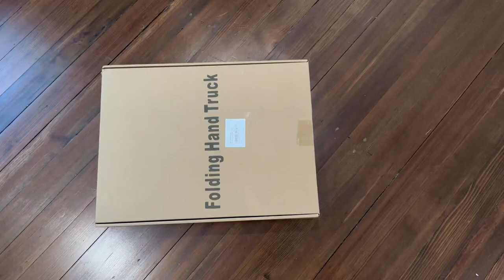Unboxing: SPACEKEEPER Folding Hand Truck, 500 LB Heavy Duty Luggage Cart, Utility Dolly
SPACEKEEPER Folding Hand Truck, 500 LB Heavy Duty Luggage Cart, Utility Dolly Platform Cart with 6 Wheels & 2 Elastic Ropes for Luggage, Travel, Moving, Shopping, Office Use, Black